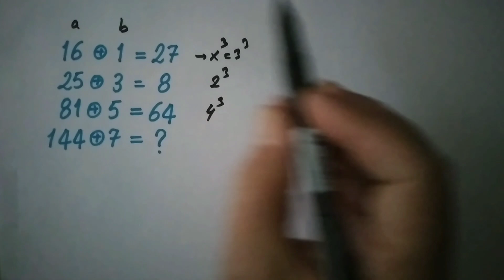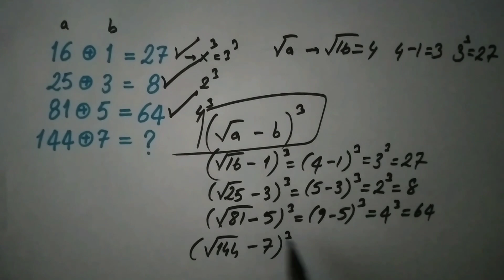MATEMATİK BULMACASI (LET'S SOLVE MATH PUZZLE) 06.12.23